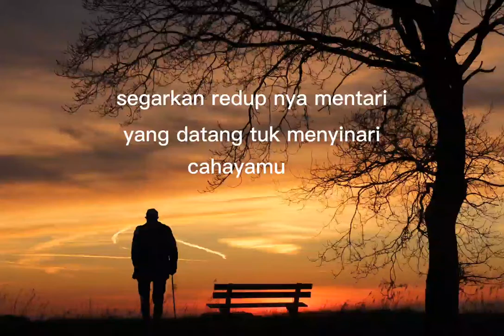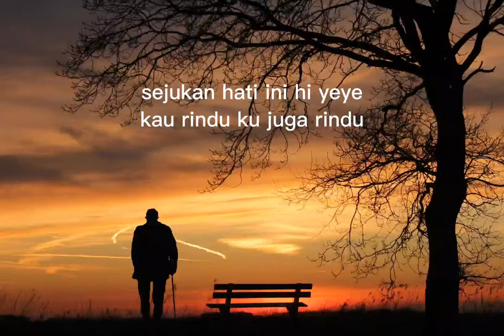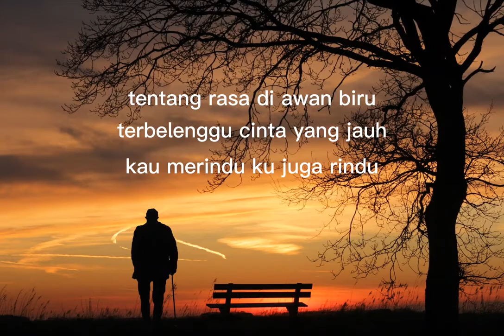Artist - Ipank - Saling Rindu( Áudio Liriks)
Artist - Ipank
Musik - Saling Rindu
Genre - Pop Indonésia
Origin - Indonésia